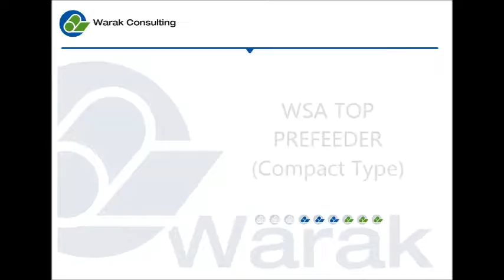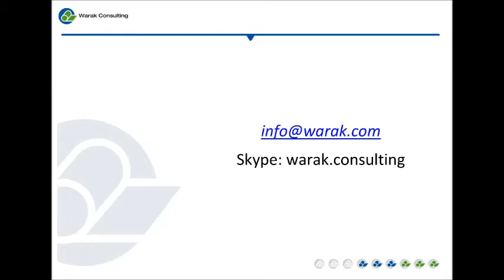WSA Top prefeeder